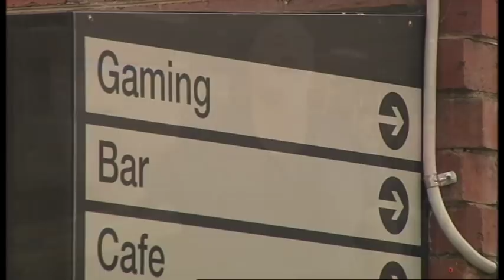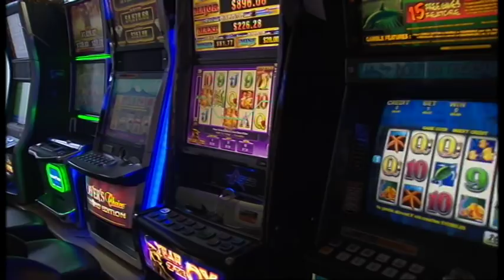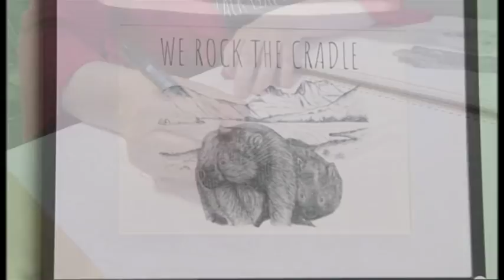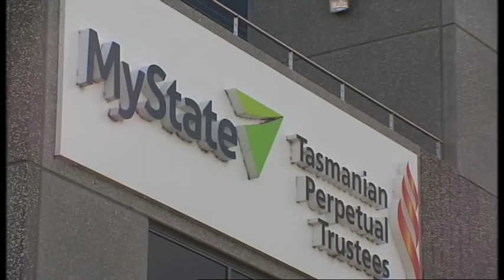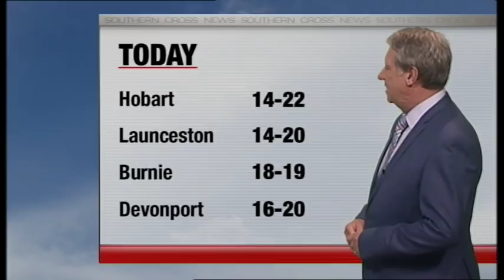Southern Cross News Tasmania - Friday 23 February 2018